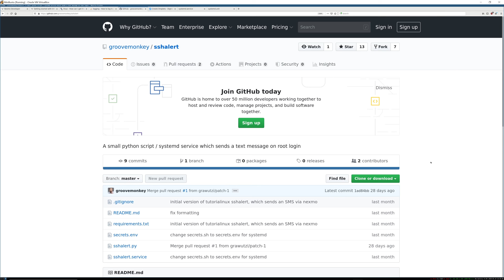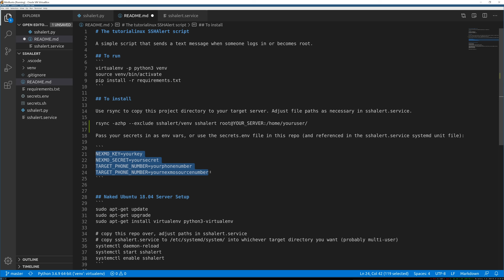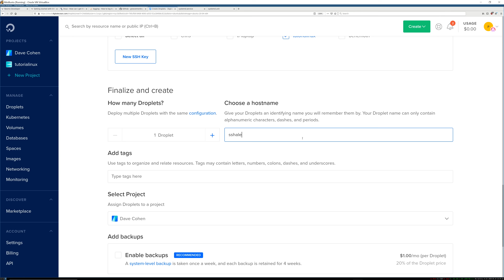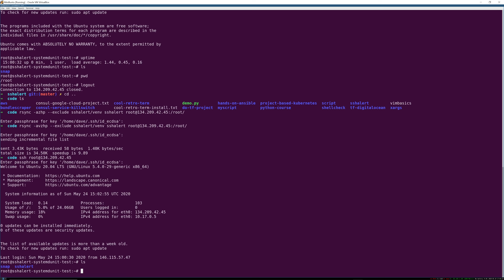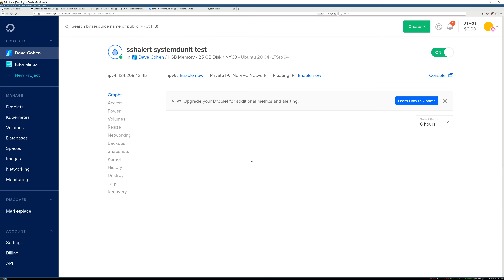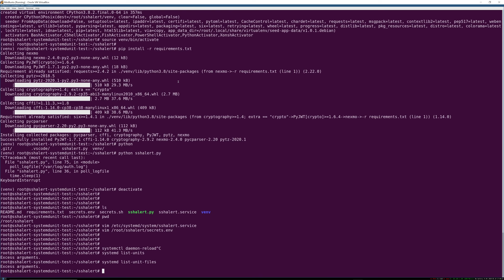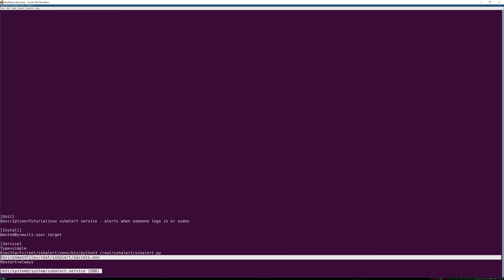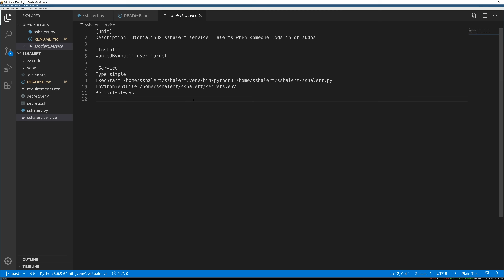How to Create a systemd Linux Service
How to create a systemd unit file (a systemd service file, in this case) for a Python application. I walk through the basic process and set up an example Python application, with a virtualenv.